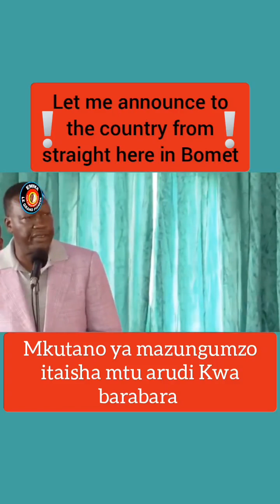‼️Pliz keep your mouth 👄 quite ‼️eruyuot roars in Bomet telling off Azimio.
‼️Pliz keep your mouth 👄 quite ‼️
Cheruyuot roars in Bomet telling off Azimio as Kalenjins reject and heckle Chirchir right in front of Ruto.